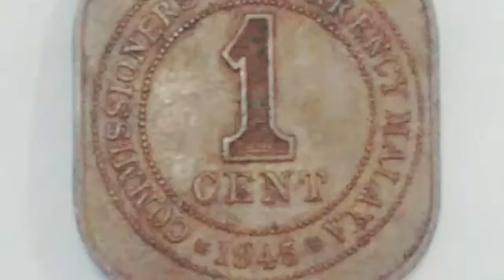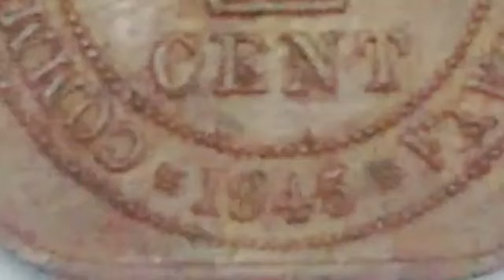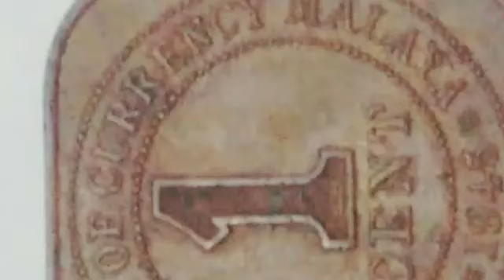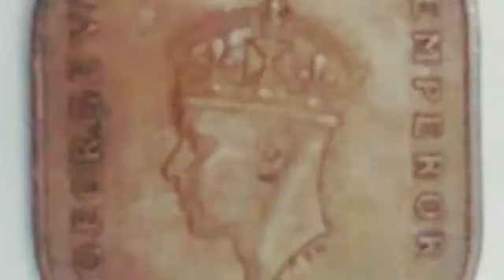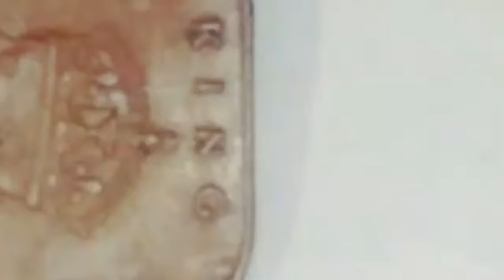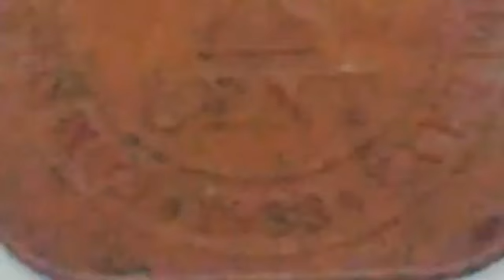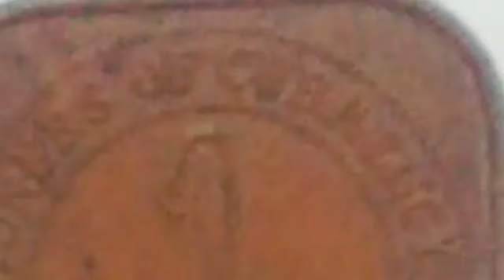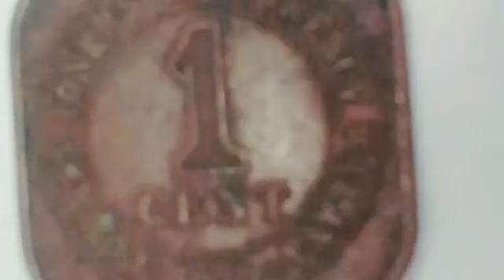Koleksi peribadi DUIT SYILING LAMA keluaran Commissioners of currency MALAYA ,1939,40,41,43 Dan 1945